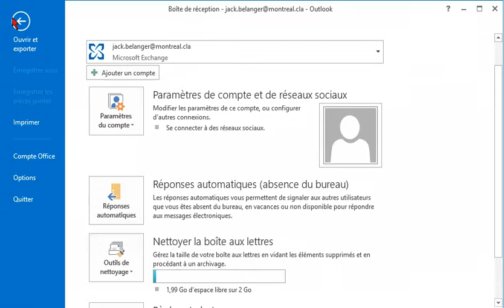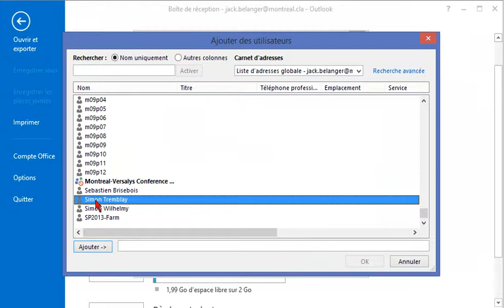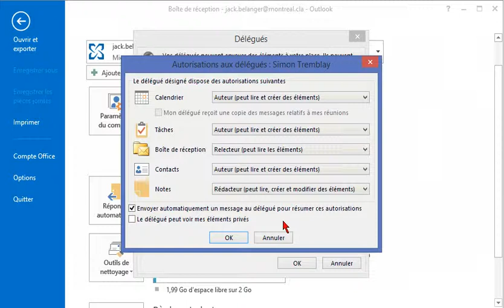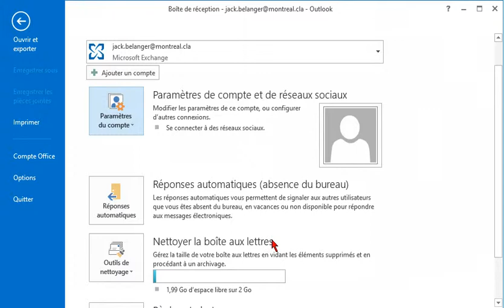Déléguer des tâches dans Outlook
Comment déléguer une personne à effectuer des tâches sur un compte Outlook et définir le niveau d'autorisation à lui accorder ?